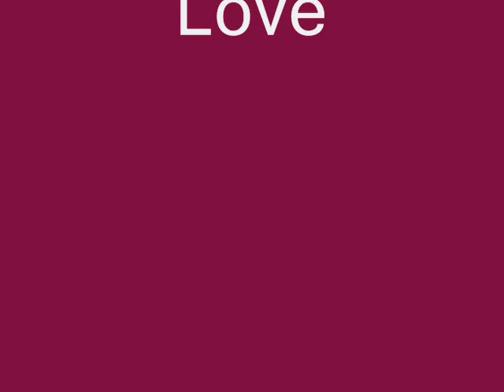World's Best Forearm Crutches by Bonte' Medical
The World's Strongest and Comfortable